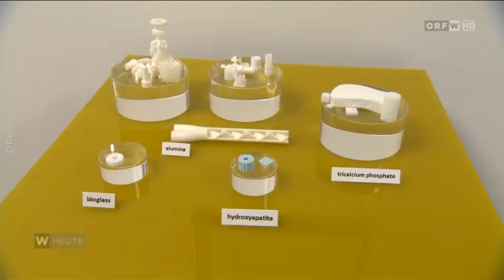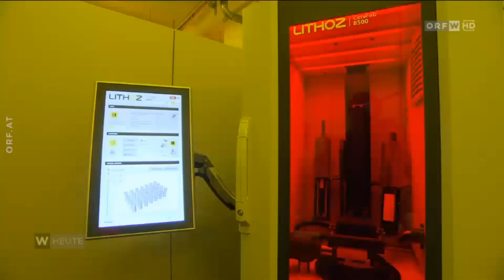Lithoz, Wien Heute ORF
Bei Machinenbauunternehmen Lithoz werden Bauteile auch aus künstlichem Mondstaub hergestellt. Die Herstellung der Bauteile funktioniert ganz ohne Werkzeug, nur mit digitalen Zeichnungen.

„Bald  50 Jahre ist es her, dass der erste Mensch auf dem Mond gelandet ist. Bis dort auch mal Häuser gebaut werden, dauert es wahrscheinlich mindestens noch  einmal so lange. Die ersten Schritte dafür werden aber schon jetzt gesetzt, und zwar in Mariahilf. Dort werden in einem Unternehmen schon erste Baumaterialien für den Mond produziert mit einem 3D Drucker.“